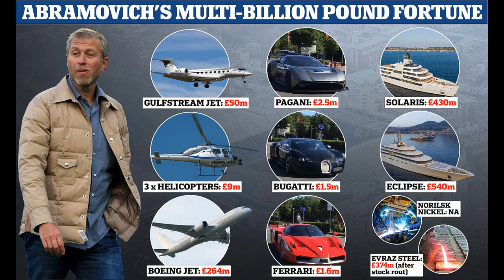Roman Abramovich plummets down Sunday Times rich list after Russia inv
Roman Abramovich plummets down Sunday Times rich list after Russia invasion